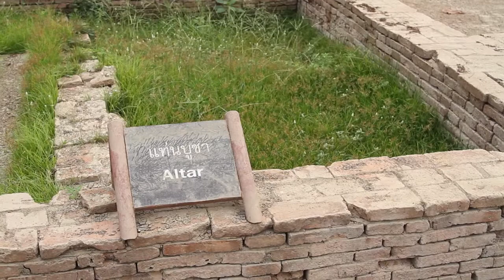24 heures à Ayutthaya3